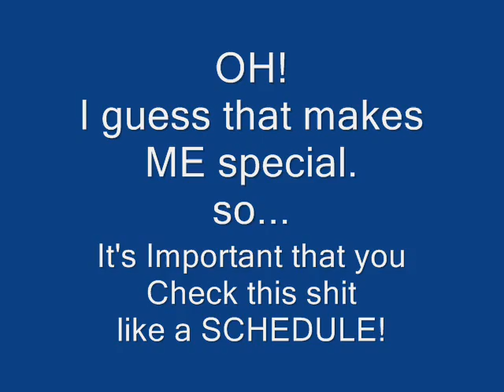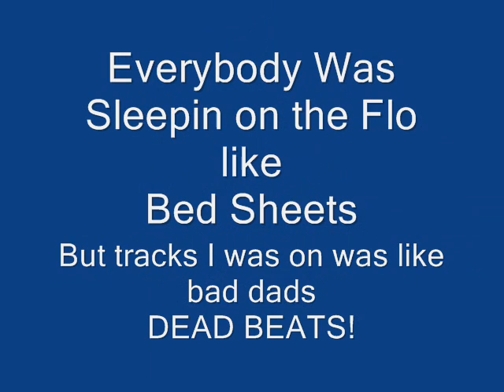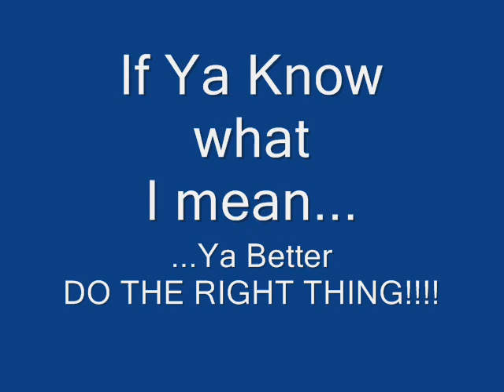KRzMA-BIG SCREENS LIL MAGS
My First VID!!! Whats up world. Here is the song "Big screens, lil mags" from my first EP "THE GLASS CIELING." Thank you for any and all support!
Albuquerque...another artist on the tube!!! hahaha